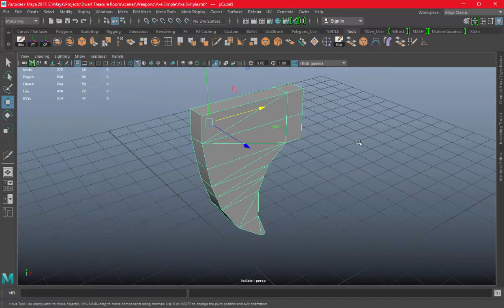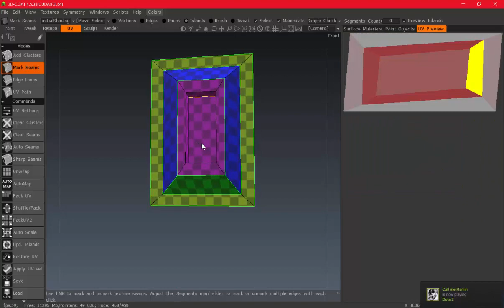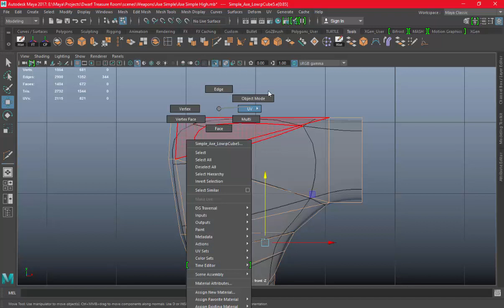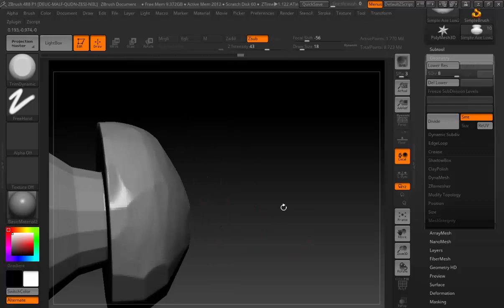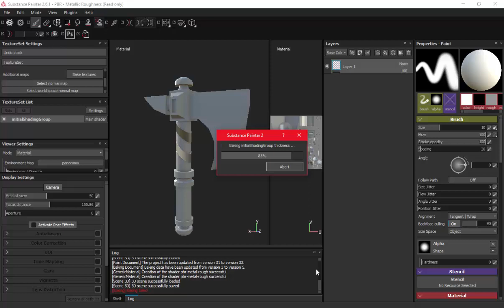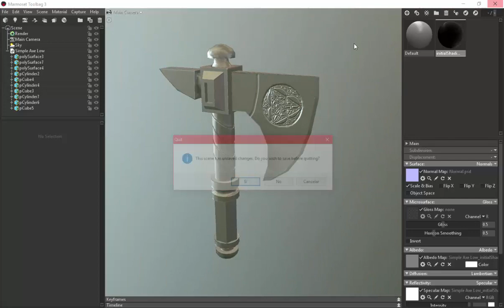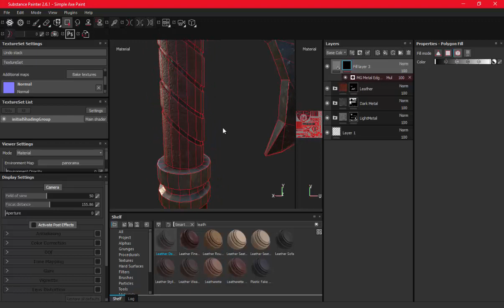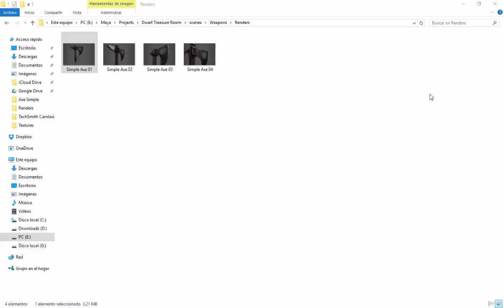Simple Dwarf Axe Tutorial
A Dwarf Axe for an Environment GameArt made with Maya ZBrush and Substance Painter Fantasy Medieval